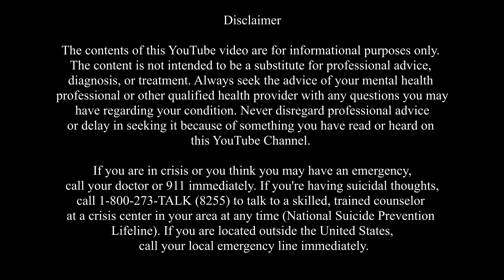Therapeutic Moment Day 8: Get Better Sleep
Sleep well and you will be better equipped to handle life. No one functions well on little sleep and many adults are chronically sleep deprived. That's a lot of cranky, forgetful, lethargic people out there in the world! With just a few simple habits you can improve your sleep. Better nights equals better days. Add up those better days and you have yourself a better life! It's worth it. Listen up and I will tell you how you can master sleeping.